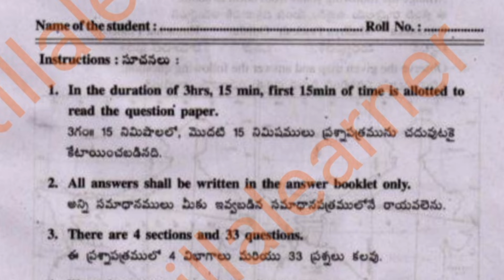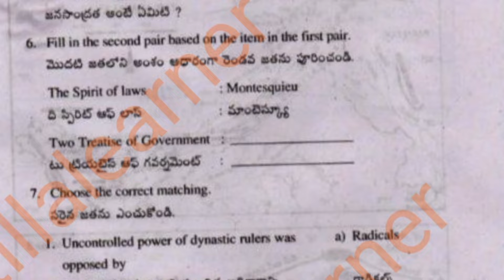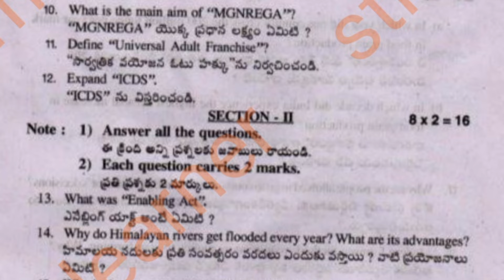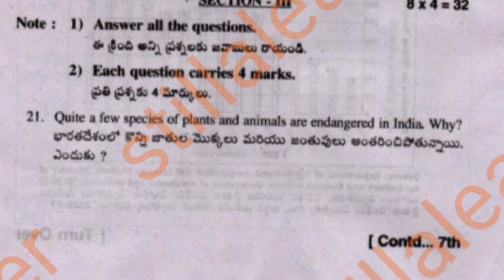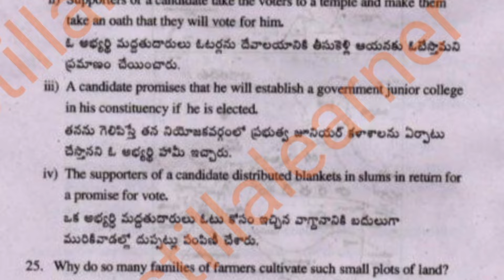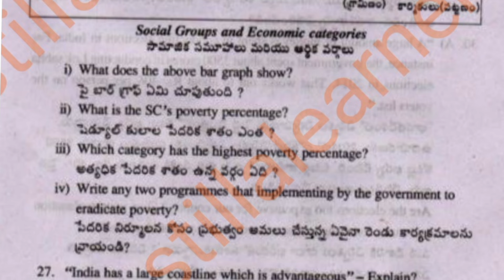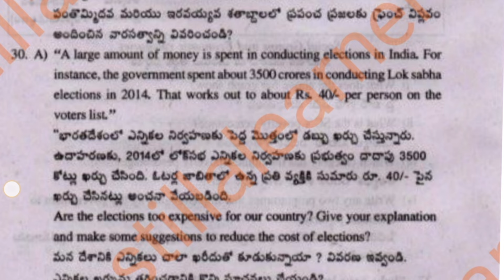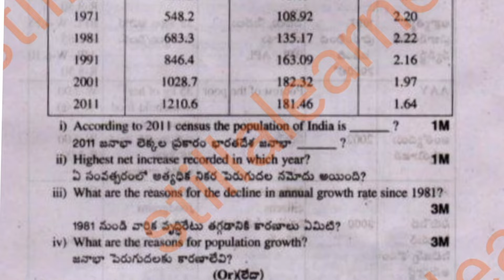9th Class 💯SOCIAL SA-2/CBA-3 👌💯Real Full Question Paper 2023-2024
9th Class 💯SOCIAL SA-2/CBA-3 💯Real Full Question Paper 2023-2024 | 9th 💯✔SA-2 SOCIAL Question Paper